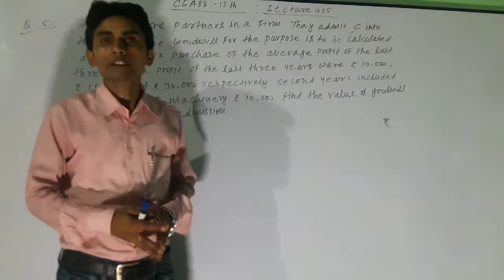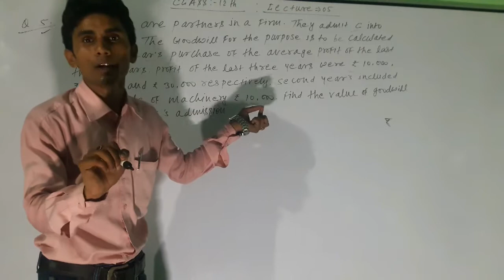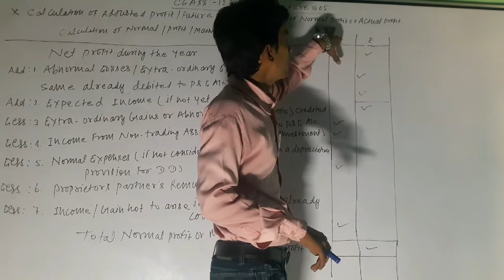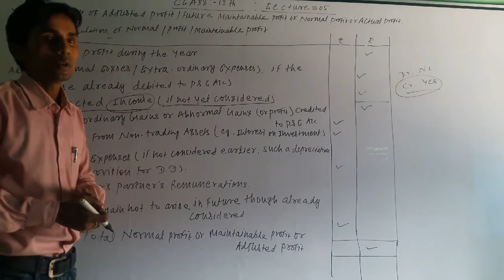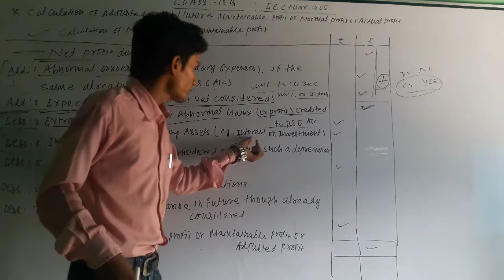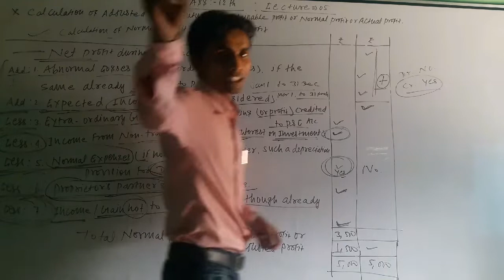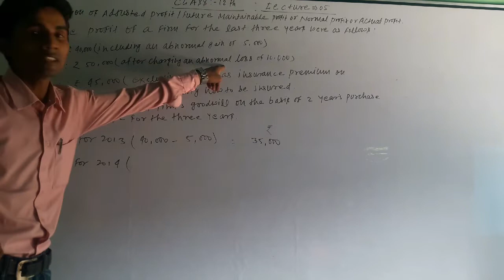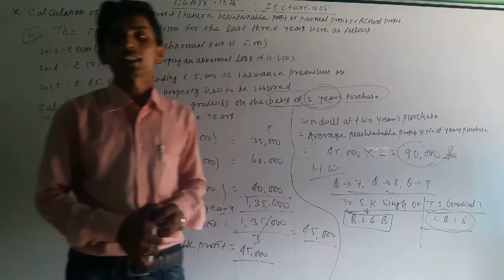Video Lecture - 05 / CLASS - 12TH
Chapter - GOODWILL , Topic - Valuation of goodwill ( Average method or maintainable profit format )                 Book - Dr. S.k. Singh - B.S.E.B  & T.S.Grewal's - C.B.S.E ( Best powerful concept ) please my you tube channel link share , like or subscribe ( Hindi medium or English medium )